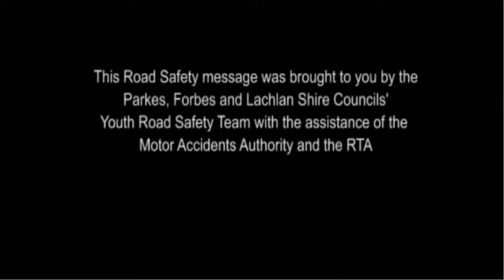Youth Film Compilation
A compilation of some of the videos I've made with First Nation's young people. They were facilitated and funded through various Community, Arts and Health organisations, as well as Artist in Residence positions. It has been a great privilege and learning experience for me to work with these talented young people.